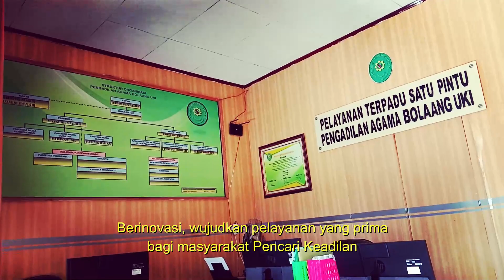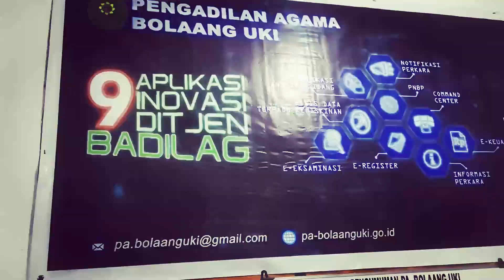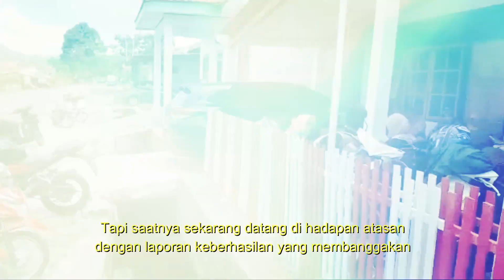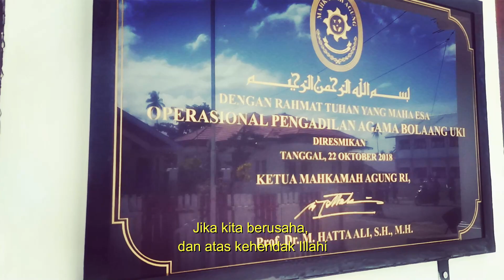Vlog Pengadilan Agama Bolaang Uki || Si Bolang Siap Melanglang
Bersama IKAHI wujudkan Lembaga Peradilan yang Modern.

Video ini dibuat sebagai partisipasi dalam Lomba Vlog yang diadakan oleh Pengurus Pusat Ikatan Hakim Indonesia dalam rangka memperingati HUT IKAHI ke 67 Tahun 2020 dengan tema “Ikatan Hakim Indonesia menjadi Best Practice”.